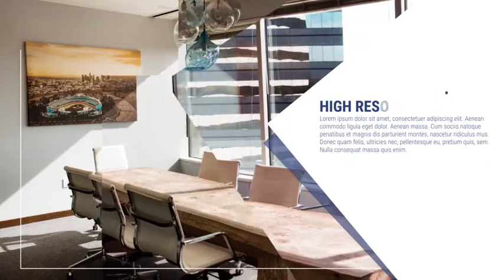Clean Corporate Promo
• Fast Rendered
• PDF Tutorial Included
• No Plugins